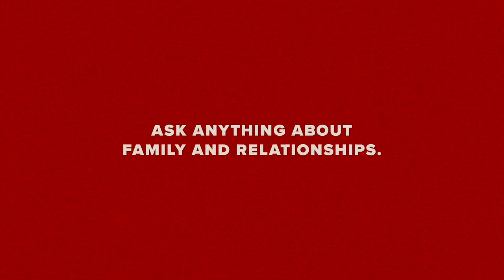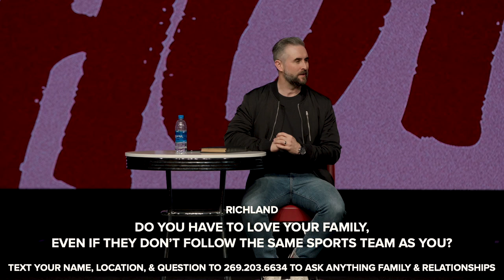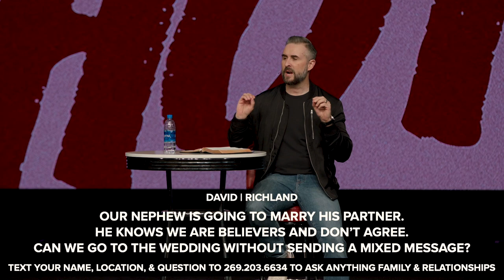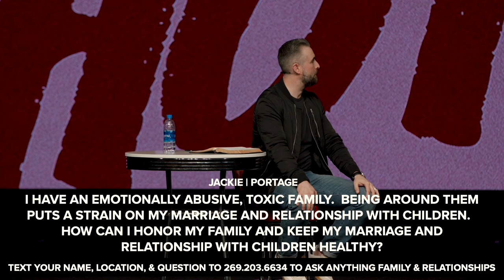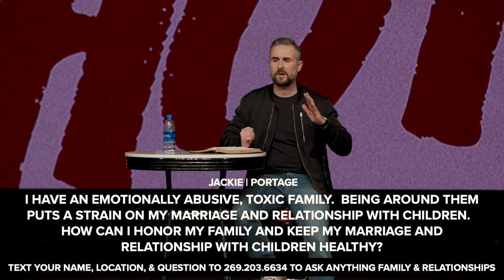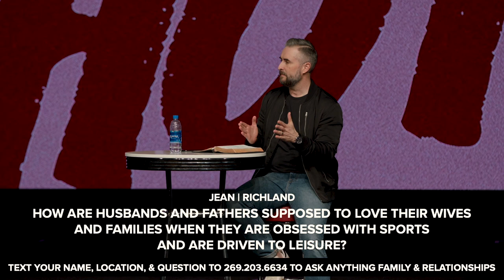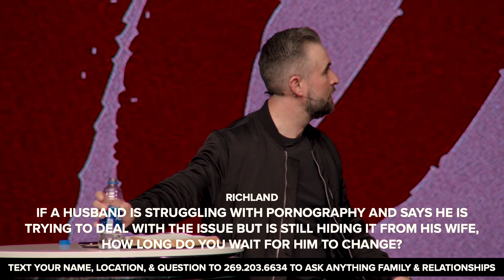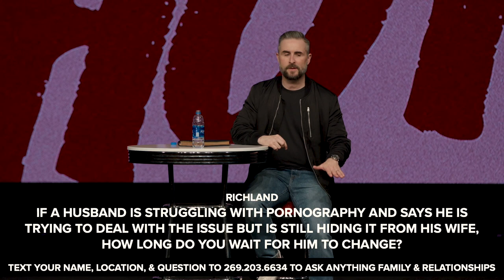Red Hot // Family and Relationships // Part 3 // Pastor Lee Cummings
Have you ever wanted to ask a pastor a really awkward, taboo, or complicated question? Red Hot is a three-weekend live Q&A series that revolves around some of the hottest topics in our culture. In week 2 of RED HOT, Pastor Lee Cummings answers your live questions about Family and Relationships.

Questions from this message:

"Our nephew is going to marry his partner and he knows that we are believers and don't agree. Can we go to the wedding without sending a mixed message?"

"I have an emotionally abusive, toxic family. Being around them has put a strain on my marriage and relationship with children. How can I honor my family and keep my marriage and relationship with my children healthy?"

"How are husbands and fathers supposed to love their wives and families when they are obsessed with sports and are driven to leisure?"

"How far is too far in a non-marital relationship?"

"Is it unbiblical to choose to not have kids even when you're physically able?"

"If a husband is struggling with pornography and says he is trying to deal with the issue but is still hiding it from his wife, how long do you wait for him to change?"